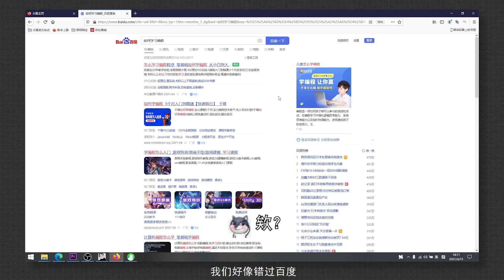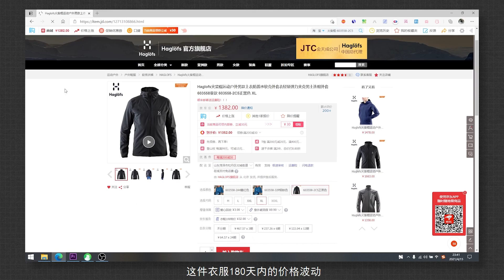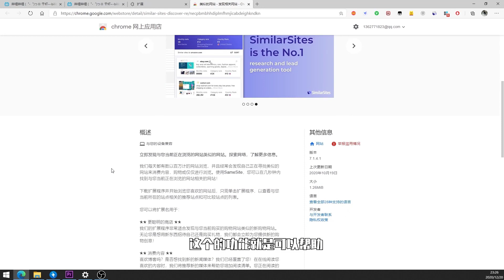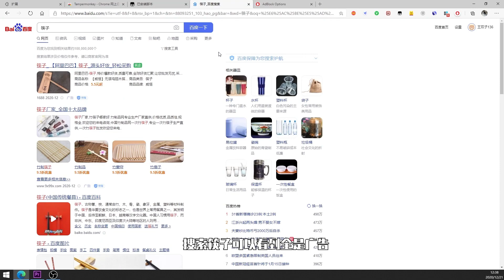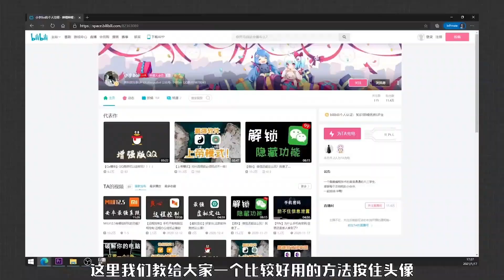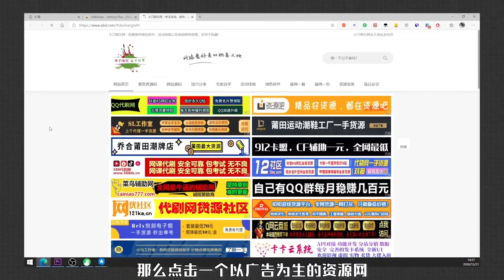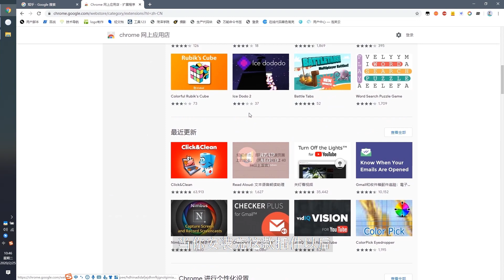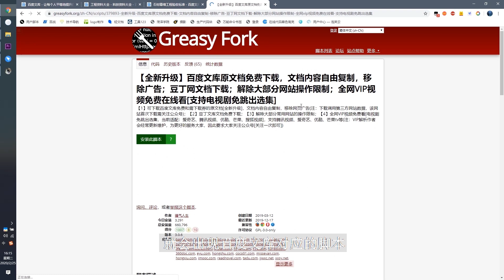浏览器丨合集2